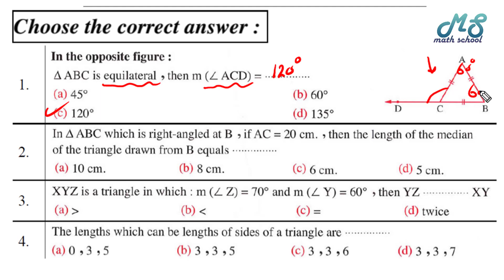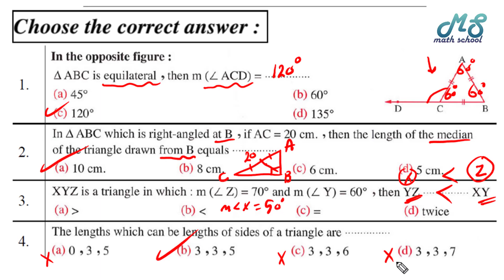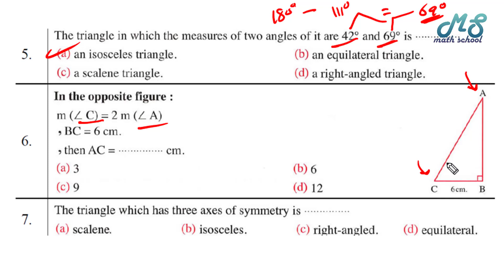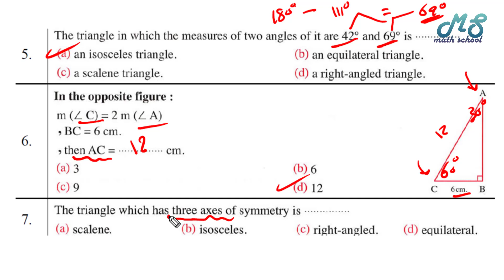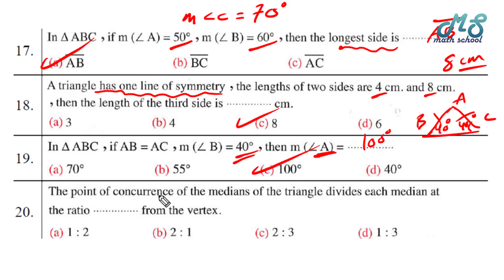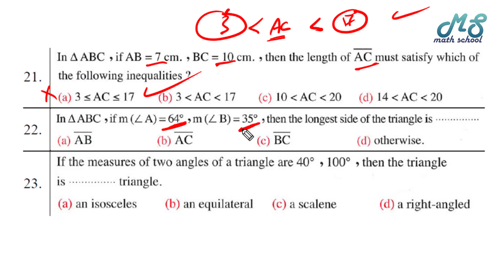Math School l ماث تانية اعدادي متعدد ا l Geometry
مراجعة ماث تانية اعدادي اختبار متعدد التخصصات - ماث تانية اعدادي - ماث سكول - مراجعة ماث الترم الاول تانية اعدادي - اختبار مجمع ماث تانية اعدادي الترم الاول - قناة ماث سكول - شرح ماث المرحلة الابتدائية - math prep 2 - math school channel
رابط مجموعة ماث سكول علي فيسبوك